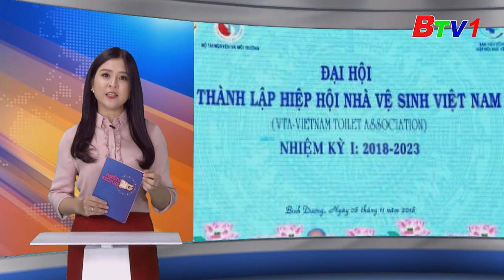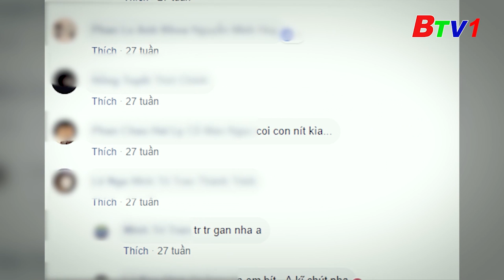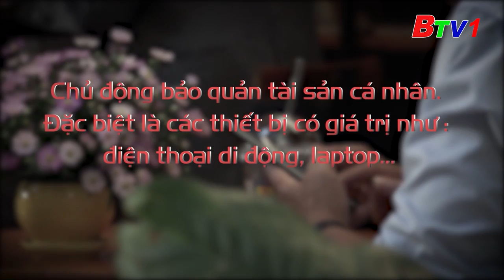Hé lộ tạo hình của Trấn Thành trong dự án "Trạng Quỳnh"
Hé lộ tạo hình của Trấn Thành trong dự án phim cổ trang Trạng Quỳnh